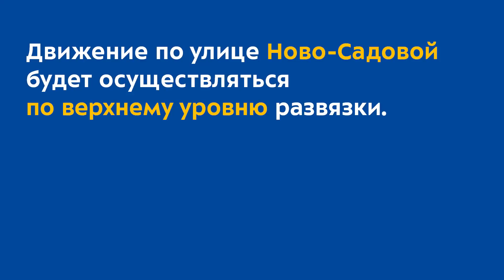Транспортная развязка на пересечении улиц Ново-Садовая — Советской Армии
Два уровня дороги: смотрим видео о том, как будет выглядеть развязка на Ново-Садовой